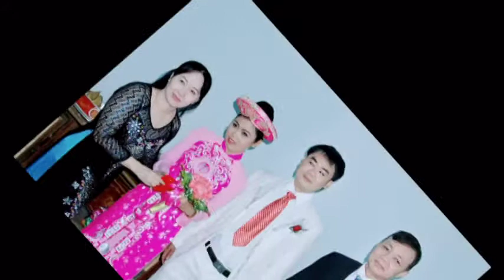Kỷ Niệm Đám Cưới * *** * Duy Hòa * Hồng Nhung _ 2012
Hãy chạy theo người nào đó có thể làm bạn luôn mỉm cười bởi vì chỉ có nụ cười xua tan màn đêm u tối trong bạn.

Hãy luôn đặt mình vào vị trí người khác, nếu điều đó làm tổn thương bạn thì nó cũng sẽ tổn thương người khác.